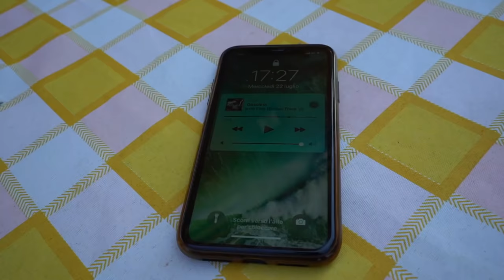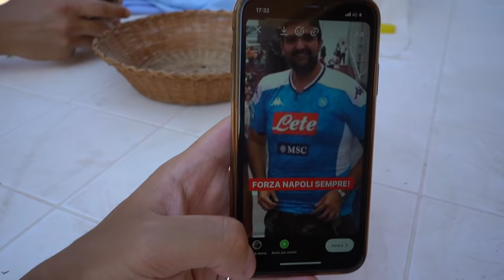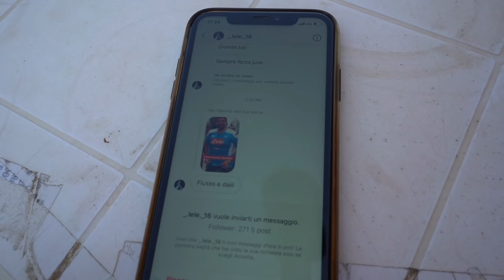😂SCHERZI 100% DIVERTENTI PER 24 ORE!!!